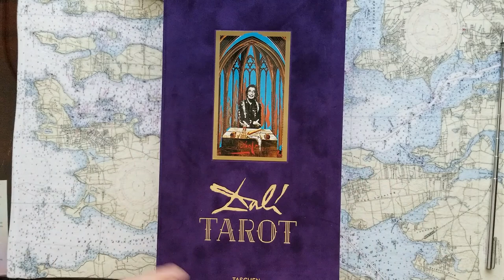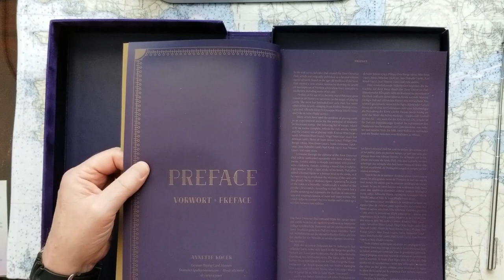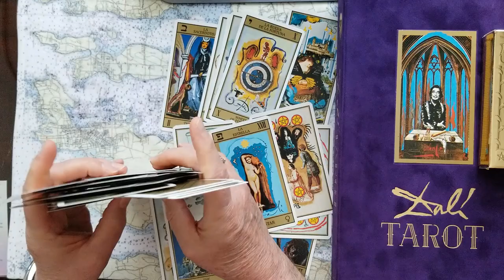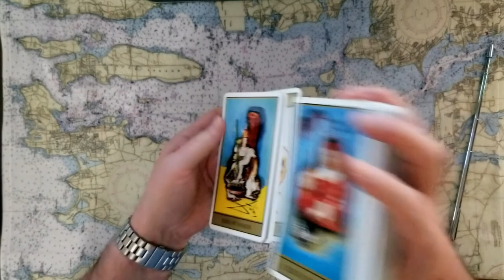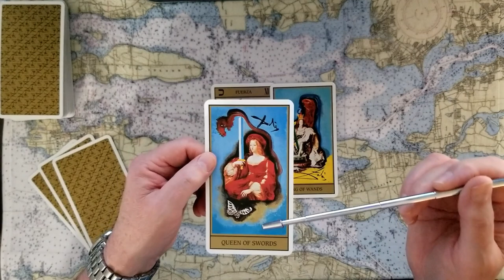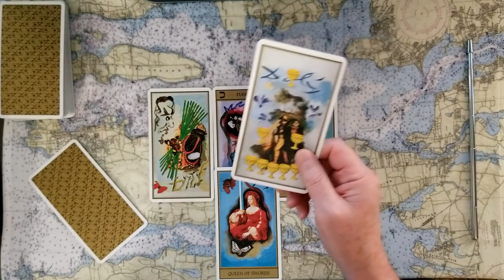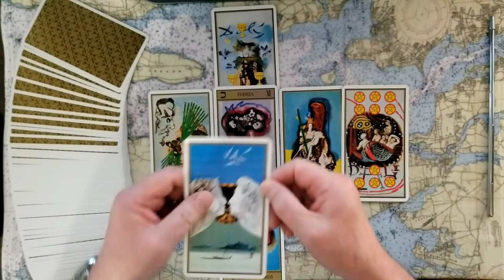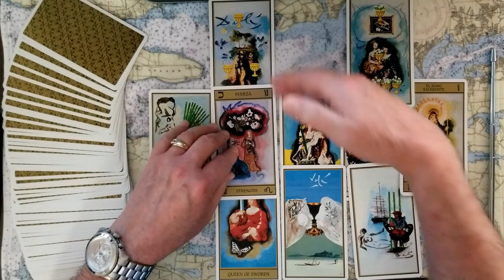Energy Read with Full Celtic Cross Tarot Card Reading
Energy Reading with Full Celtic Cross,Tarot Card Readings, Psychic Tarot Card Reading, Intuitive Tarot Card Reading